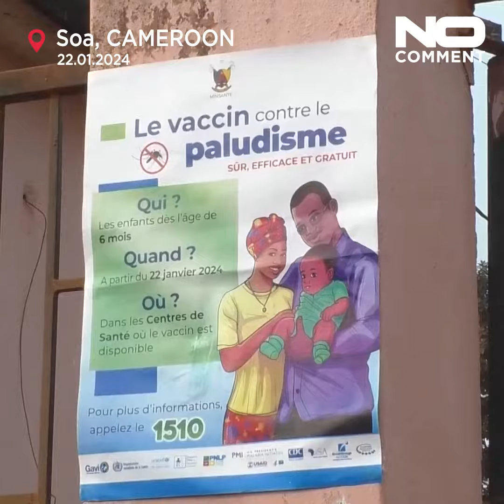Cameroon starts world's first malaria vaccine program for children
Cameroon has become the first country to routinely give children a new malaria vaccine as the shots are rolled out in Africa.

The campaign which started on Monday was described by officials as a milestone in the decades-long effort to curb the mosquito-spread disease on the continent, which accounts for 95% of the world’s malaria deaths.